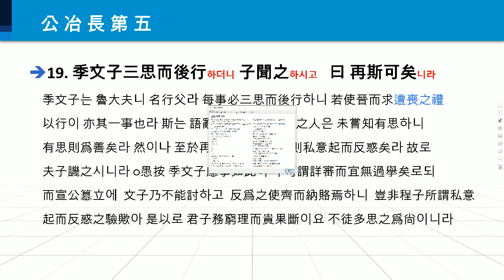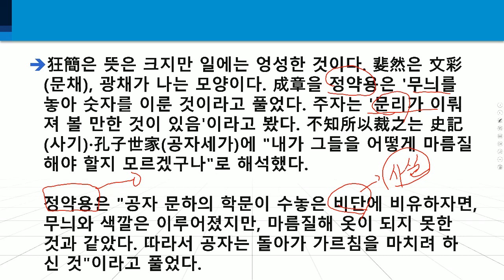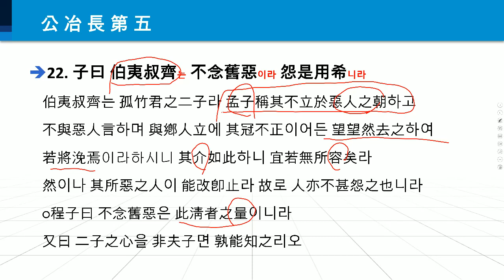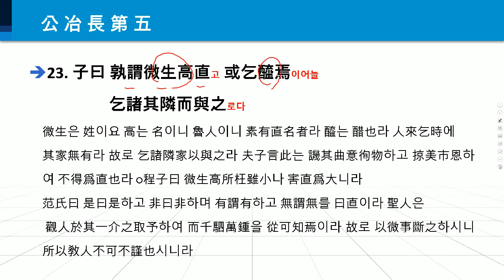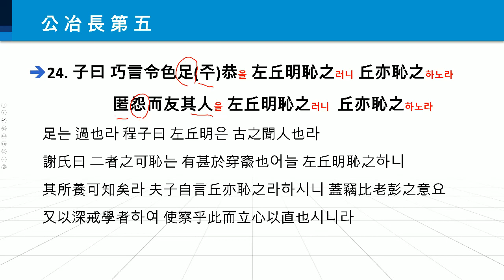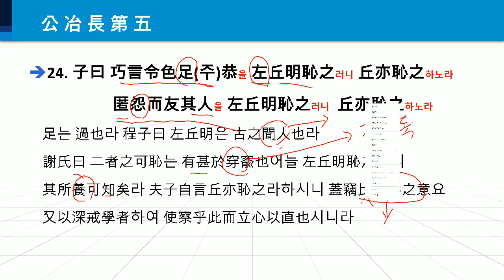한문학 강좌 53 논어장구 공야장편 19~24 (지나친 생각과 지나친 친절에 대한 공자의 비판! )